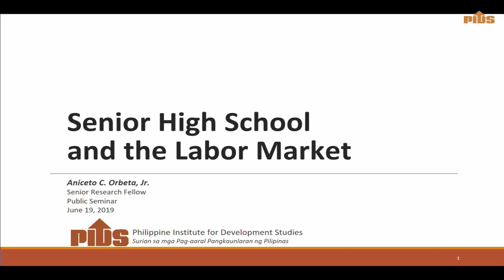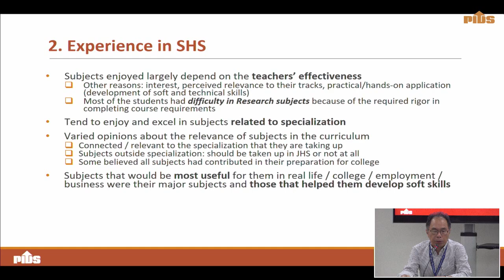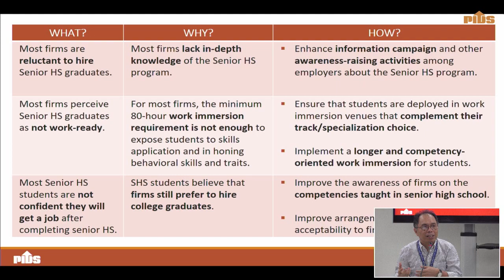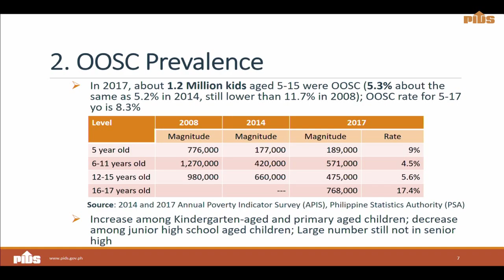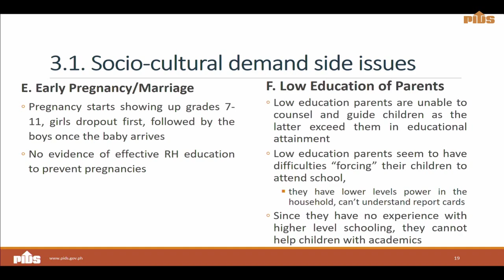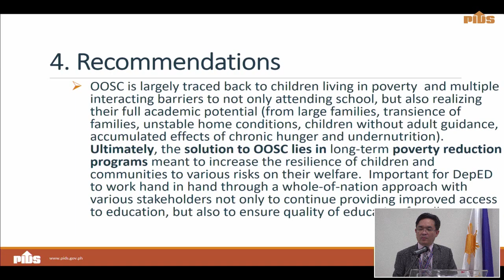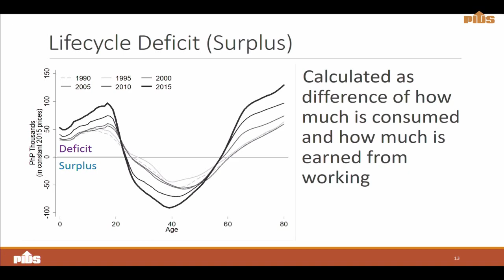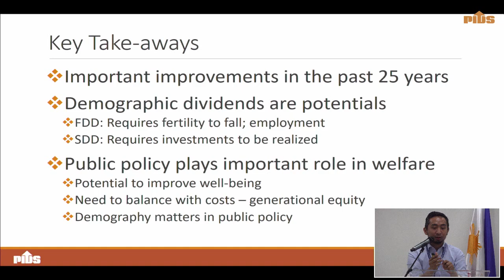Public Seminar on Education and Human Capital Development in the Philippines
The event will feature three PIDS studies, namely, “Senior High School and the Labor Market: Perspectives of Grade 12 Students and Human Resource Officers” by PIDS Senior Research Fellow Dr. Aniceto Orbeta, Jr., “Out-of-School Children: Changing Landscape of School Attendance and Barriers to Completion” by PIDS Senior Research Fellow Dr. Jose Ramon Albert, and "Are We Missing Out on the Demographic Dividend? Trends and Prospects" by PIDS Research Fellow Dr. Michael Abrigo.

Chapters:
00:00:18 Opening Remarks by Dr. Celia Reyes (President, PIDS)
00:04:23 "Senior High School and the Labor Market" by Dr. Aniceto Orbeta, Jr. (Senior Research Fellow, PIDS)
00:39:41 "Out-of-School Children (OOSC): Changing Landscape of School Attendance and Barriers to Completion" by Dr. Jose Ramon Albert (Senior Research Fellow, PIDS)
01:18:18 "Are We Missing Out on the Demographic Dividend? Trends and Prospects" by Dr. Michael Abrigo (Research Fellow, PIDS)
01:45:40 Open Forum